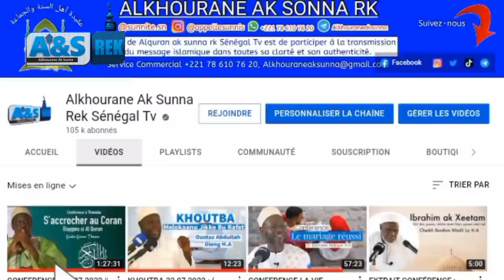( IGNANE ) LA JALOUSIE ET ALQURANIYOUN || OUSTAZ OUMAR DIALLO H.A